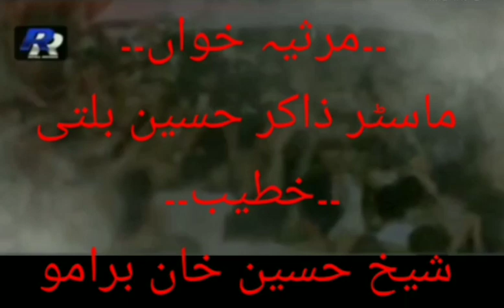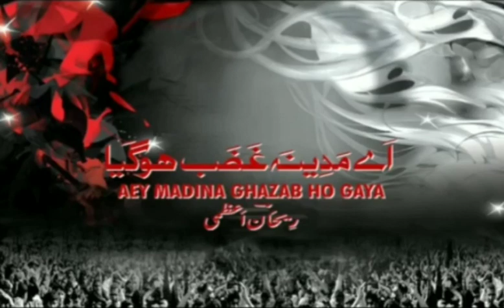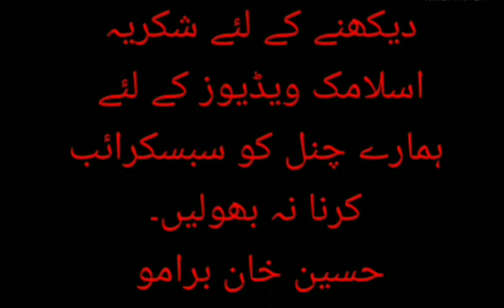مجلسِ روانگی امام حسین علیہ السلام از مدینہ 13مارچ 2021 جامع مسجد دارالتبلیغ دراس کرگل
مجلسِ روانگی امام حسین علیہ السلام از مدینہ 13مارچ 2021 جامع مسجد دارالتبلیغ دراس کرگل انڈیا

مرثیہ خواں۔۔ ماسٹر ذاکر حسین بلتی
خطیب۔۔۔۔۔۔۔۔ شیخ حسین خان برامو

اسلامک ویڈیوز کے لئے ہمارے چنل کو سبسکرائب کرنا اور بیل آئیکن دبانا نہ بھولیں